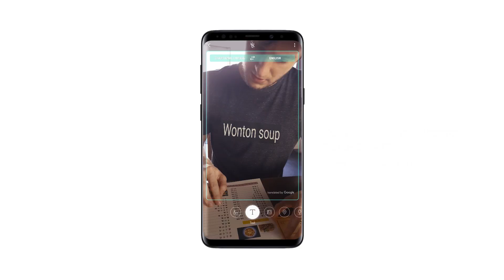Life of Sam - Live translate